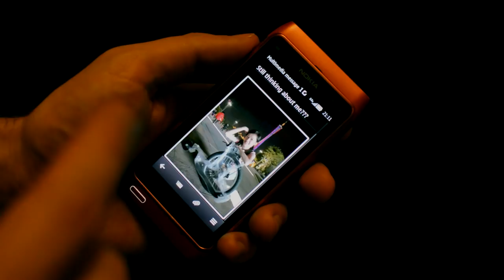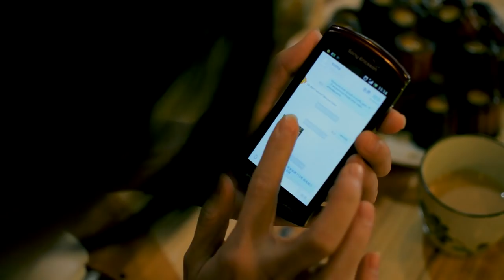GausWheel Spirit Double Bass the new freestyle urban scooter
Watch how the double Bass player encounters skiing champs in an urban downhill slalom race being late form his own concert. See the peculiar connection of two distant friends. The GausWheel Spirit is for people who recognize and embrace extraordinary new ideas.  For people who have the courage to seek out new products with novel design and superior functionality instead of sticking to worn-out solutions.
The new GausWheel Spirit offers more than any other scooter, skateboard or roller skate as its faster, more maneuverable and more ergonomic in a city environment than Xootr, Envy ATS, razor Sbyke, or even the Oxelo town.  Our tests show that it challenges freestyle scooters in the skate park as its perfect for back flipping on the Quarter pipe and riders air it in no time. Due to its optional hydraulic disc brake system it's excellent for downhill riding vs. the Solowheel, Airwheel, SLX3.0 or Magic Wheel which have an inferior braking system.  It feels just like skiing only it's easier to learn and you can do it in the summer time on any road so you no longer need to visit the dry ski slope to practice your slalom skills.
If you would like to hear more songs from our double bass players band, please